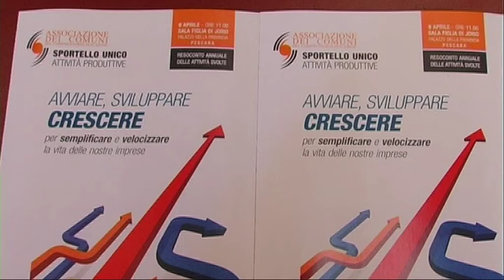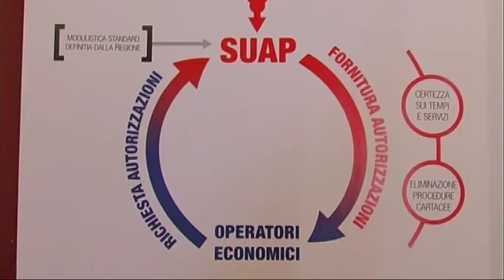Un anno di sportello unico nel pescarese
Camera di commercio e Confindustria Pescara, condividono con il comune capofila, Pianella, la positiva attività dello sportello unico per le attività Produttive